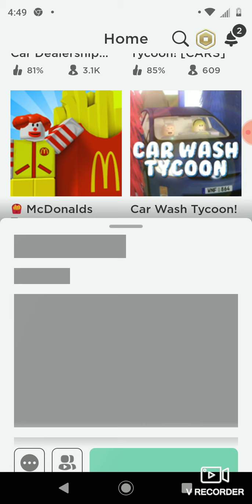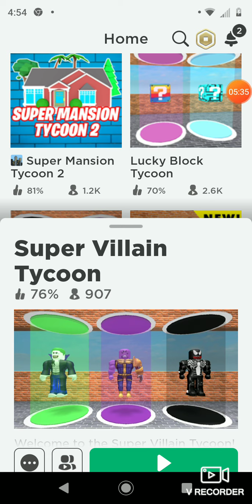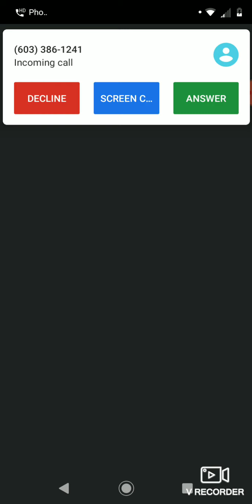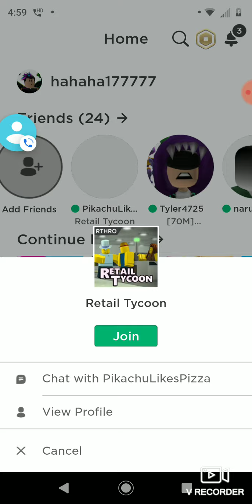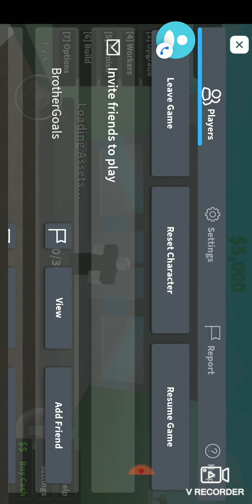me playing roblox